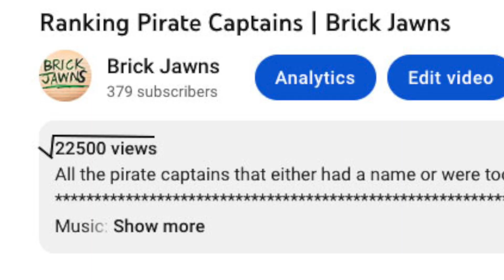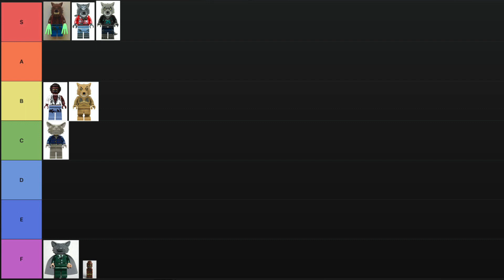Ranking LEGO Werewolves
Every Lego werewolf to date.

DDD: The Woodsman
RZ: Werewolf, Baby
QotSA: Someone's in the Wolf (see the theme, here?)